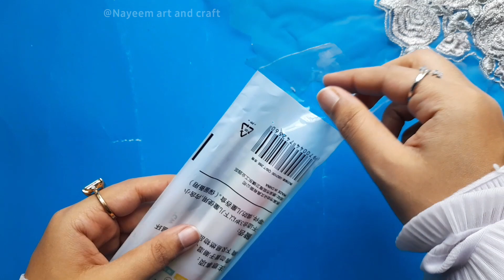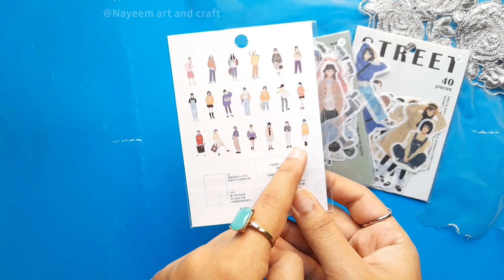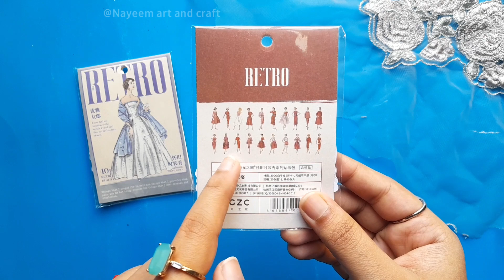Scrapbook Supplies Unboxing#unboxing#asmr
✨ Product details ✨
1. Half sugar candy color highlighter set .✏️
2. Vintage Stickers Book.
3. Double-headed two-color highlighter set.
4. Retro deco paper set.
5. Dual tip morandi highlighter pen set .
6. STREET Girl sticker packs.
7. Retro character sticker pack.
8. DOT Sticker Pack.
9. tweezers .
10. Message Stickers Pack.
11. Quotes sticker pack.

On this channel, I upload videos related to paper crafts, best out of waste, home decor, school supplies, paper games and so many things.